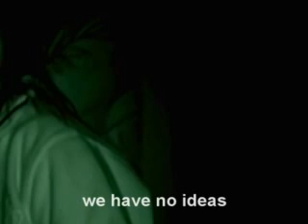STOKE HAUNTED SHADOW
This was filmed 19/03/10 at stoke on trents moorville hall. we checked all lighting in the venue and couldnot explain were the shadow came from or what it was this is not torch light or light from the ir camera .this goes down as unexplained